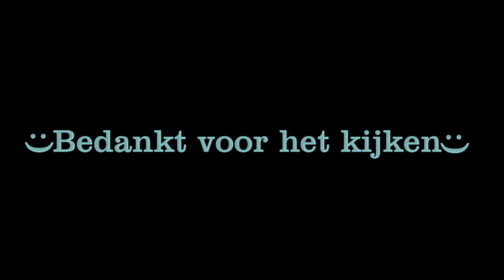CS:GO Funny Moments/Clutches - Counter-Strike: Global Offensive